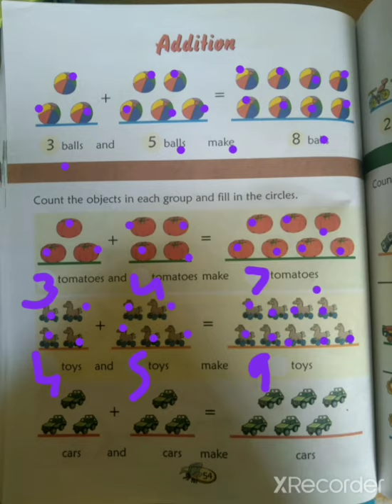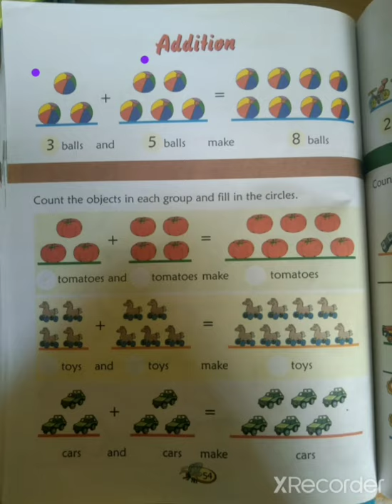Class PPI, PPII Subject Maths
Addition up to 1 to 20